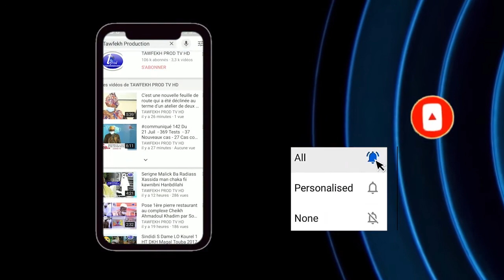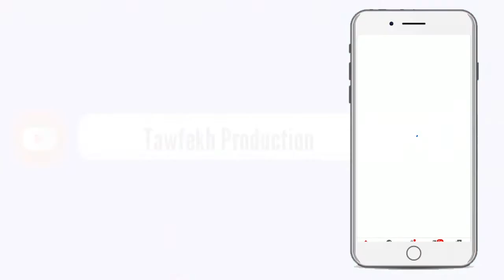Assemblée Nationale Examen Projet De Budget Du Ministère Des Finances Et Du Budget